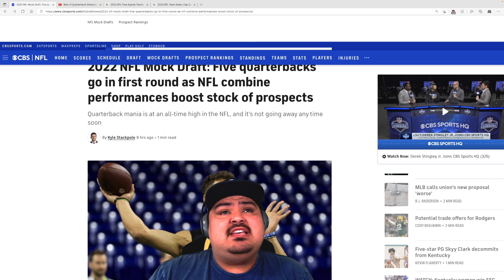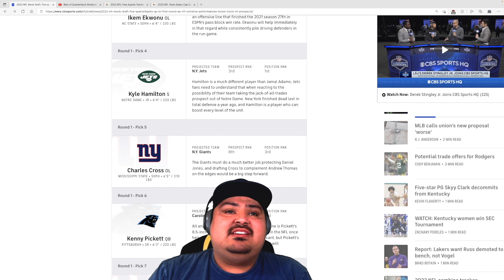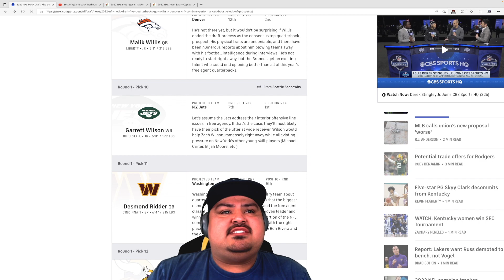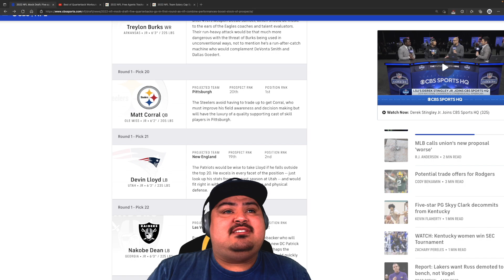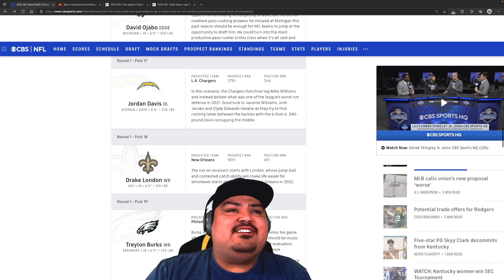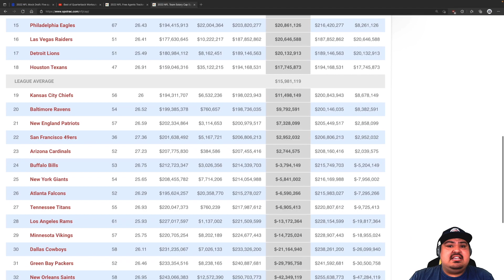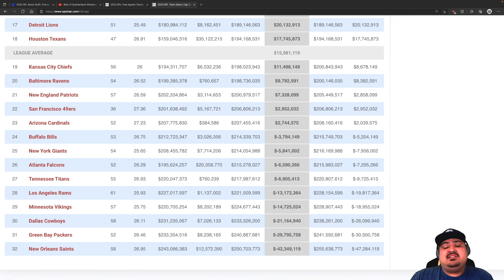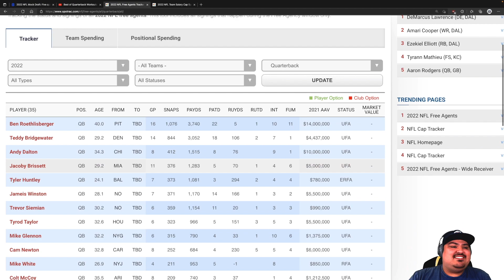QB Best Workouts (2022 NFL Combine) Reaction | Mock Draft and Free Agency Discussion